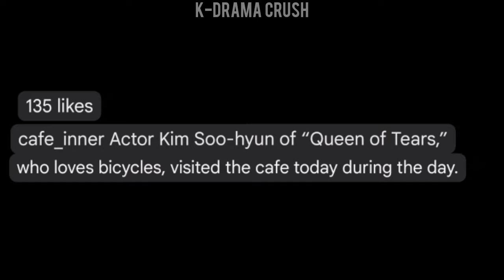Kim Soo-hyun on vacation to Jeju Island shows Unstoppable his passion for sports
kim soo hyun and kim jiwon Queen of tears

Kim Soo Hyun has recently shocked fans with his masterclass acting in Queen of Tears. Apart from his acting, this actor also amazes Korean drama fans with his fit and muscular physique even though he is 36 years old. He admits that he likes exercising and doing regular physical activity. He also doesn't mind going on adventures and doing adrenaline-pumping activities, such as bowling, cycling and climbing. On the 18th, an OP met Kim Soo Hyun in vacation mode, then posted a photo, and wrote, Actor Kim Soohyun from Queen of Tears, who loves cycling, visited Cafe Inner today. Thank you so much for choosing our iced Americano with mermaid ice! The handsome actor wore a Rapha Cycling Jersey, and looked like he was resting after cycling. Even though he looks dashing, it contrasts with his hair which is a little messy and he sticks it directly to the Mermaid ice cream, then a mermaid tail comes out of his mouth which makes him look cute.